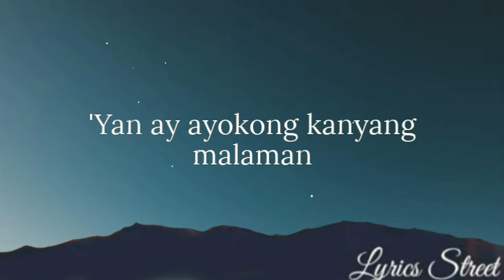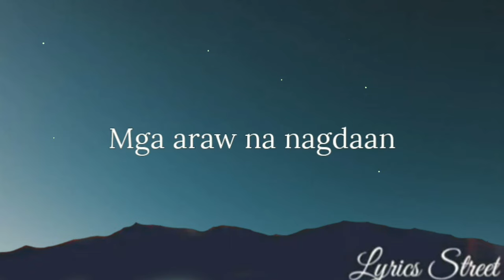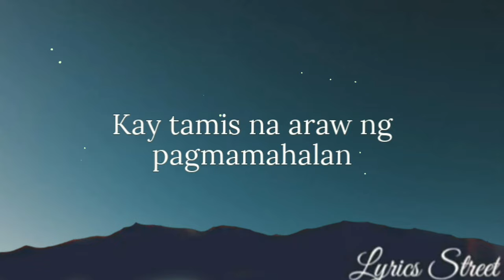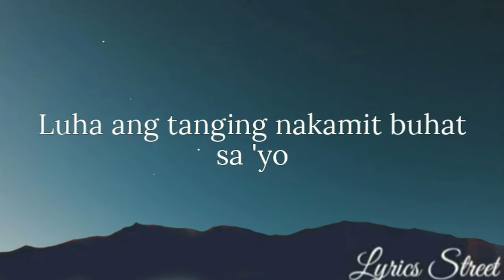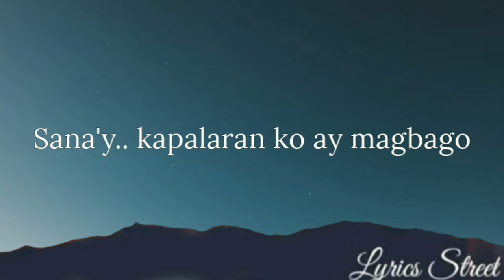ANG PAG-IBIG KONG ITO (LYRICS)LEA NAVARRO @lyricsstreet5409